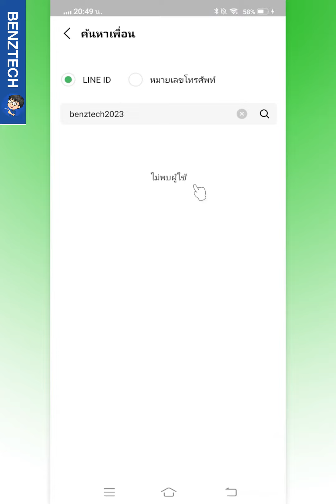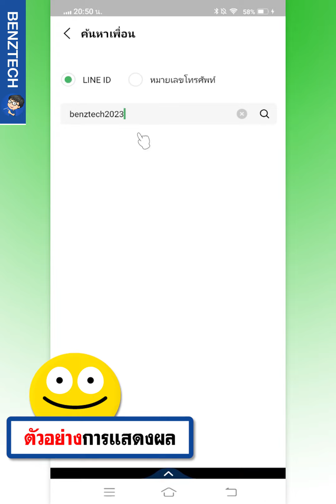ค้นหา ID Line ไม่เจอ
สำหรับคลิป ค้นหา ID Line ไม่เจอ เราจะมาดูขั้นตอนการแก้ปัญหาค้นหาเพื่อนในไลน์ไม่เจอ หรือว่าเพื่อนของเรานำไอดีไลน์ของเราไปค้นหาแล้วหาไลน์เราไม่เจอ ก็สามารถใช้วิธีแก้หาไอดีไลน์ไม่เจอ วิธีนี้ไปทำได้เลยนะครับ